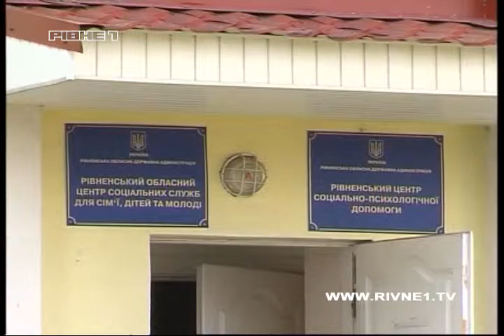Близький схід: переселенці. Психологічна адаптація переселенців. Ч. 1